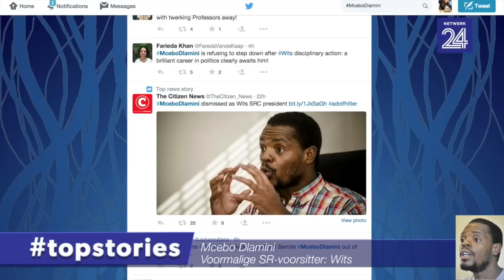TOPSTORIES MET ELMA SMIT - VERSTAAN MAIMANE DIE GRONDWET? | JAYDE ‘SKIETER’ IN DIE HOF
Hoekom vergelyk grondwetkenner Pierre de Vos vir Mmusi Maimane met president Jacob Zuma ná Maimane en Wilmot James se ​TV-debat in die DA-leierskapstryd?

Elma praat met die voormalige Wits-SR-leier, ​Mcebe Dlamini, wat berug geword het oor sy bewondering van Adolf Hitler oor waarom hy dink die viserektor Adam Habib hom geskors het.

En Cara-Lee Scheun lewer weer verslag uit Port Elizabeth waar die ​man wat glo die sneller getrek het in die moord opJayde Panayiotou in die hof verskyn.

’n Kaalvoet man het sy kameel op 'n hoofweg in Abu Dhabi agternagesit.